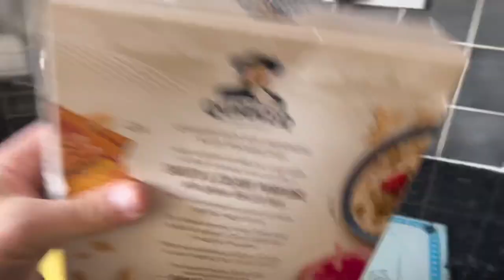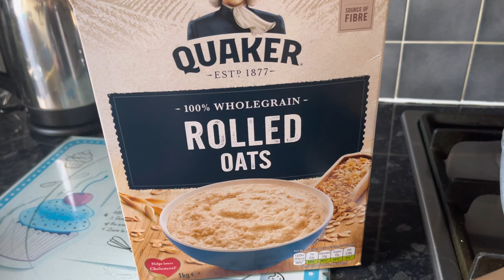Zdrowa Dieta REFLUKS ŻOŁĄDKOWY. Moje proste ale smaczne inspiracje.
Moje inspiracje śniadaniowe , obiad i kolacja.

To nie jest profesjonalny film i nie jest to porada medyczna. Ja mam refluks żołądkowy i staram się jeść zdrowo

W tym filmie pokazuje Wam kilka moich śniadań i obiad